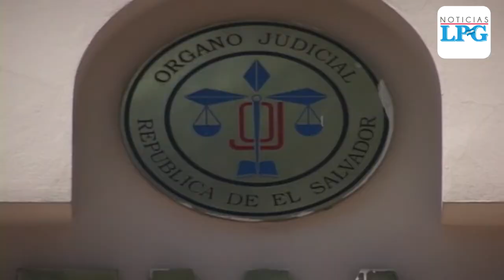Inauguran oficinas para atender a víctimas de desplazamiento y migración forzada